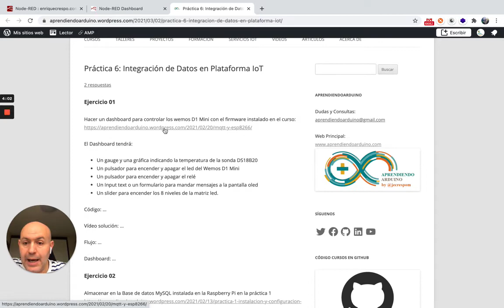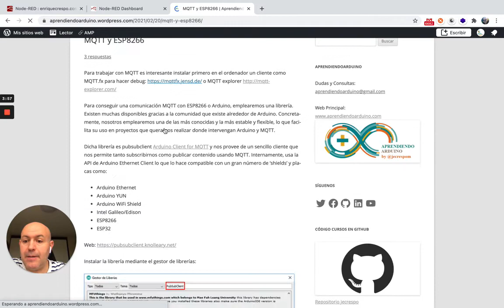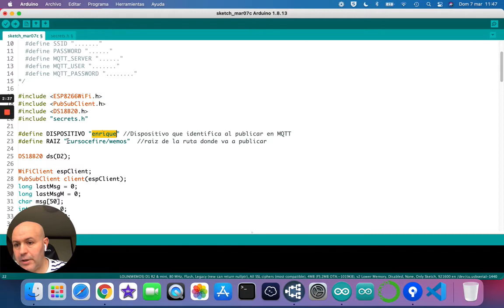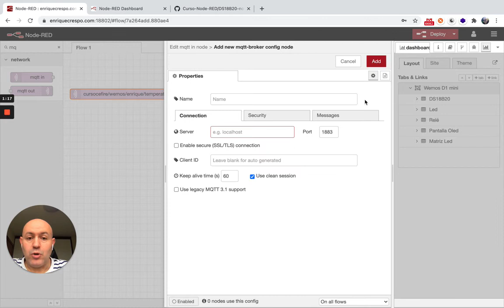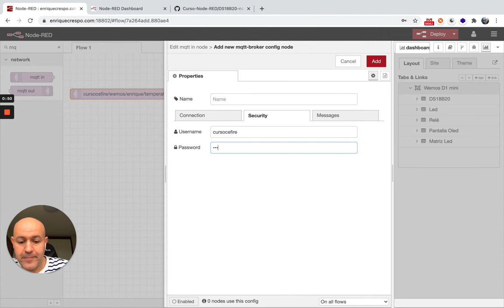Ejercicio11 Curso Node-RED (2/4) Dashboard control Wemos D1 mini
Hacer un dashboard para controlar los wemos D1 Mini con el firmware instalado en el curso

El Dashboard tendrá:
- Un gauge y una gráfica indicando la temperatura de la sonda DS18B20
- Un pulsador para encender y apagar el led del Wemos D1 Mini
- Un pulsador para encender y apagar el relé
- Un Input text o un formulario para mandar mensajes a la pantalla oled
- Un slider para encender los 8 niveles de la matriz led.